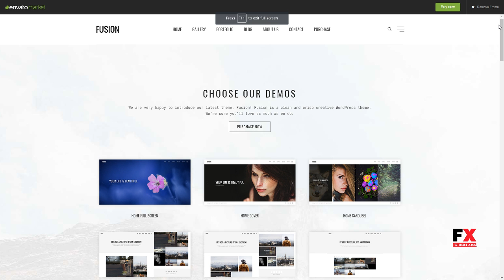Fusion - Responsive Photography and Portfolio WordPress Theme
Compatible With Visual Composer 5.1.x, WPML, Bootstrap 3.x

 Columns 4+

 Layout Responsive

 Tags agency, business, clean, creative, envira, fullscreen, gallery, one page, parallax, personal blog, photo, photographer, photography, photography theme, portfolio